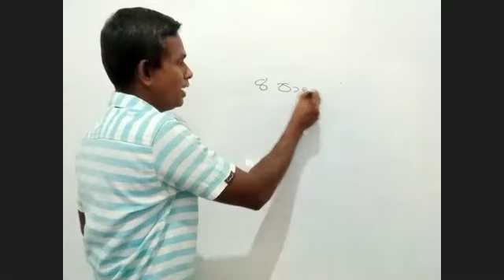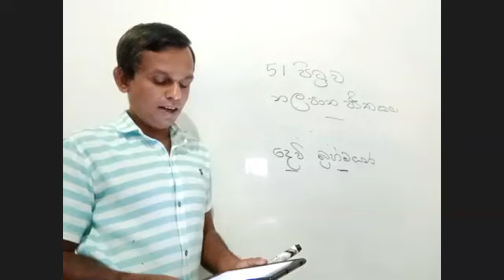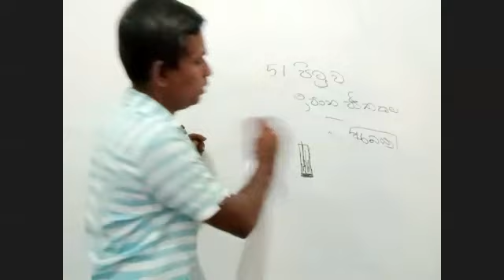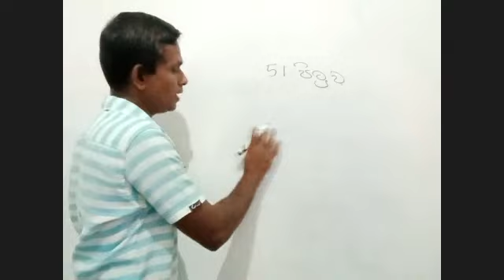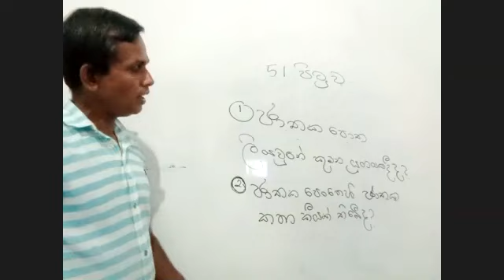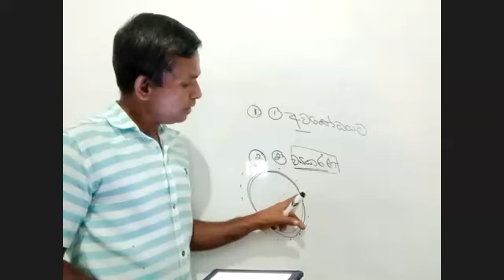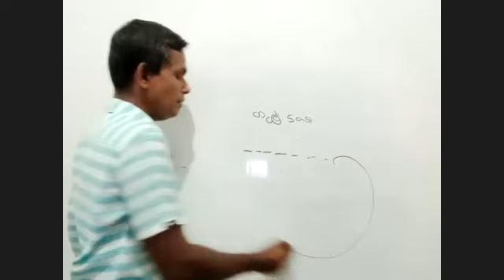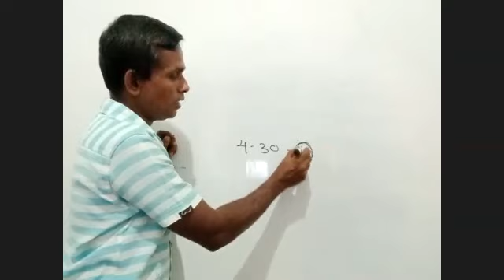Grade 6 - Sinhala | 2021.09.09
විමල් ප්‍රියන්ත සර් විසින් 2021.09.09 වන දින පවත්වන ලද 6 ශ්‍රේණිය පන්තියයි.

සුවහසක් දරුවන්ගේ
අකුර ACADEMY